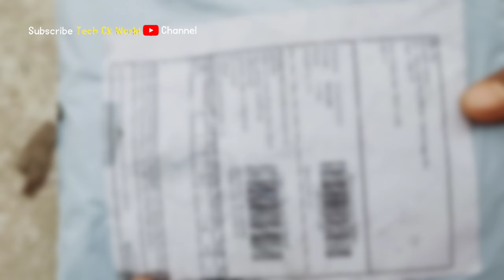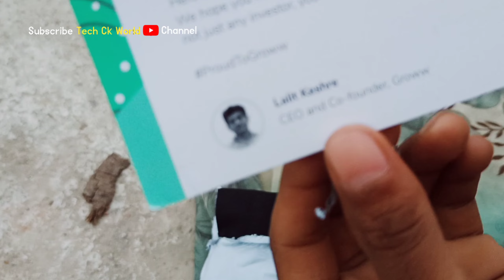Groww ने यह क्या भेज दिया ? 💐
📽️ अन्य विडिओं : -